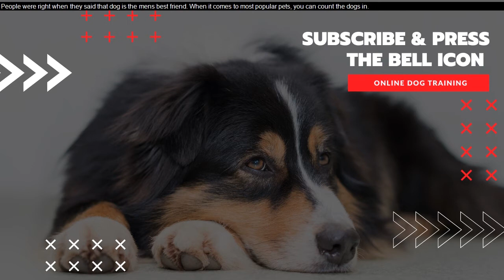Dog Breeds For First Time Owners - The Best Guard Dog Breed For First Time Owners!!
dog breeds for first time owners - top 10 best dog breeds for first time owners.
11 Best Small Dog Breeds for First Time Owners Golden-retriever best large dog breeds for first time owners

Best dog breeds for first time owners uk, best dog breeds for first time owners uk, Go Get it Insurance | What are the most popular small dog breeds
Have you ever wondered what the Top 10 Guard Dog Breeds for first time owners is

top 10 best dog breeds for first time owners!

top 10 dogs for first time owners - best puppy breed for novices. Tag: best small dogs for first time owners
 Tag: best small to medium dogs for first time owners
Top 10 Dogs For First Time Owners In India - Top 10 Dogs For First Time Owners In Hindi -
10 Best Dogs for First Time Owners

top 10 best dog breeds for first time owner - amazing facts.

Tag: top 10 small dogs for first time owners

top 10 dog breeds for first time owners in india. the best guard dog breed for first time owners!! top 10 dogs breed for first time owner in india.
pet care - what breed of dog is best for first time owners - bhola shola.
wondering what the best guard dog breed for first time owners is?
 well after a short mid season break we're back with our tournament to crown the ultimate guard dog breed for first time owners!!.. although not necessarily considered excellent choices for first time owners no guard dog list can be complete without the german shepherd. have you ever wondered what the top 10 guard dog breeds for first time owners is?
top 10 guard dogs for first time owners! this video contains top 10 dogs breeds for first time owners in india.
hello friends welcome to at mix dosto aap agar naya pet buy kare wale he ya adopt kar ne wale he tho ye video bas aap ke leye he or iss video me batane wala hu 10 best dog for first time owner tho ye video last tak dekha na 😃..

 then this video is for you as i break down in detail my top 10 dog breeds for first time owners..

 / best dog for first time dog owner / how to choose a puppy in hindi.

 all breeds can be owned by first time owners but the german shepherd must have an owner that can provide him the exercise and mental stimulation they require as well as knowledge with training so if you think you are capable of offering those things you will have a loyal  intelligent and fearless companion..
 are you asking the question 'what breed is best for a first time owner?
 any first time owner can be successful with any dog  so long as they’re committed.

Mini poodle are best small dog breeds for first time owners

[Help] Best large dog breeds for first time owners Dog breeds for first time owners uk, dog breeds for first time owners uk